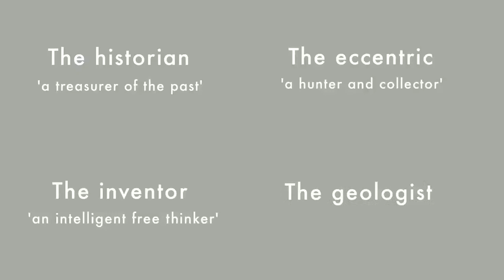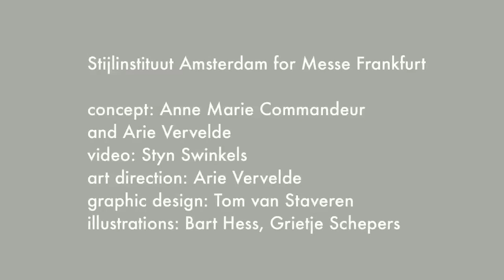Heimtextil Trends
Mit den Trends 2013/2014 bietet die Heimtextil Ihnen einen sorgfältig recherchierten, tiefen Einblick in maßgebliche Entwicklungen im Bereich der Heimtextilien. Sie spiegeln den Zeitgeist wider und beziehen sich auf den komplexen Lebensstil des Verbrauchers von heute. Die aktuellen Heimtextil-Trendthemen werden mittels vier charakteristischer Persönlichkeiten -- The historian, The eccentric, The inventor und The geologist -- mit ihren jeweiligen Hoffnungen, Wünschen, Vorstellungen und Ideen präsentiert.